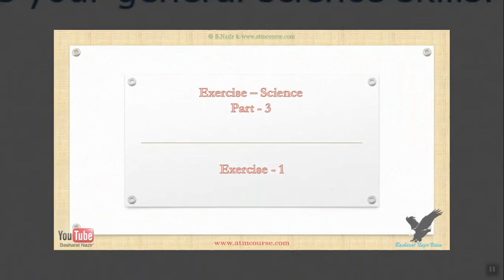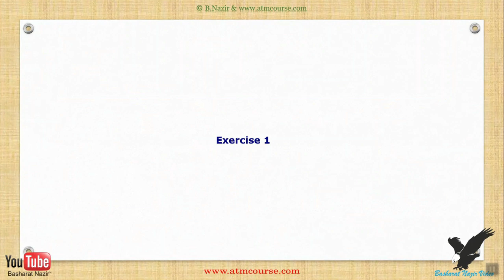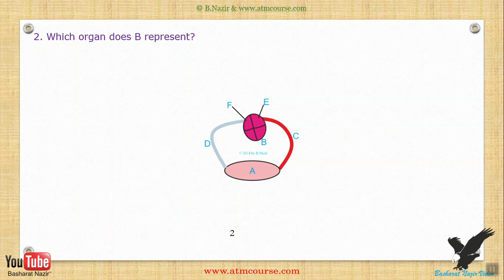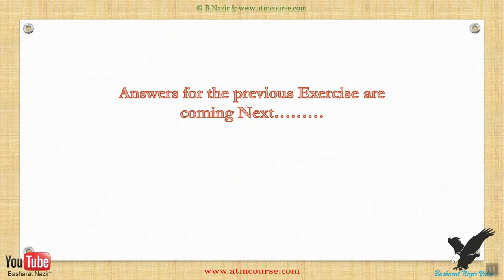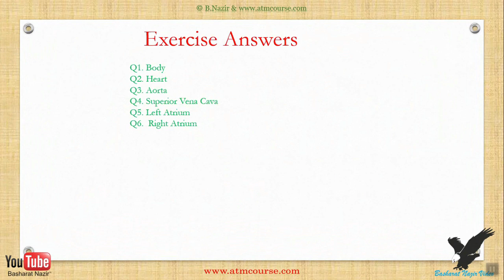VID#252 Age;15 yrs+, Exercise Science Part 3